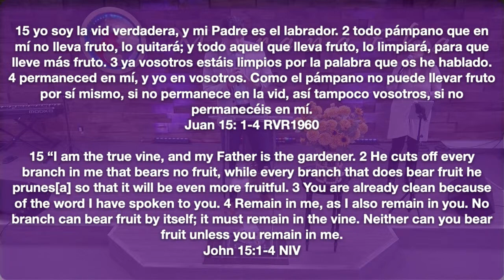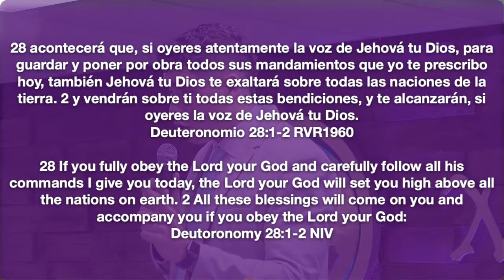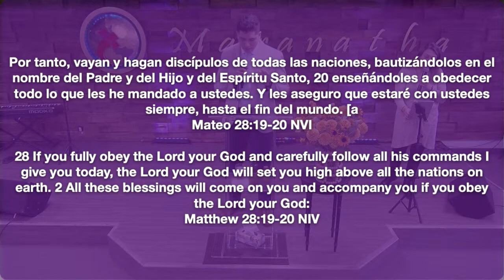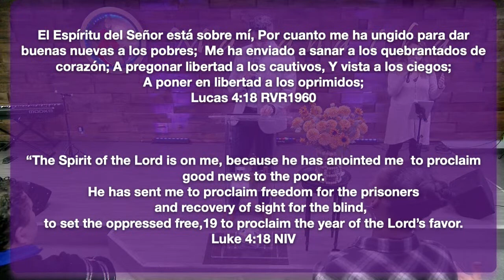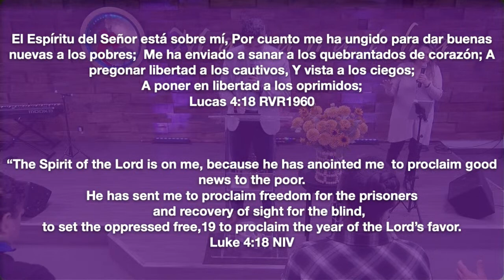EL PODER DE LA PALABRA - Comisionados para Salvación